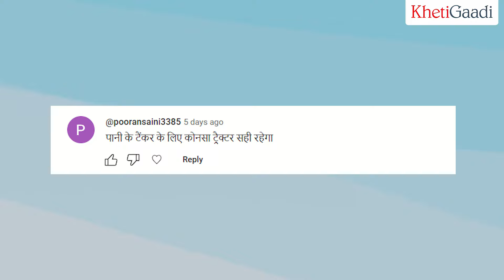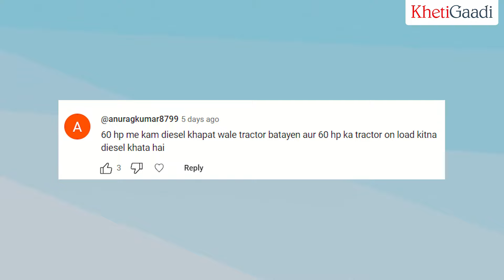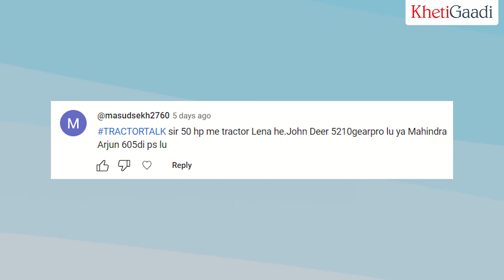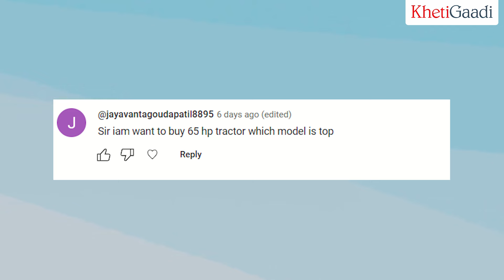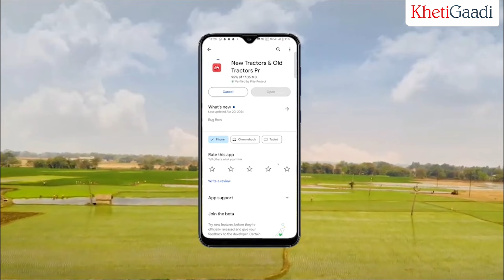Tractor Talk Season 2 l Episode 10 l Water Tanker Tractor, 65 Hp Tractors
Tractor Talk New Episode

𝐀𝐛𝐨𝐮𝐭 𝐊𝐡𝐞𝐭𝐢𝐆𝐚𝐚𝐝𝐢:
World’s first and only destination for Tractor & Farm Mechanisation equipment. Experience an Easy, convenient and hassle-free platform to buy, sell & rent Tractors & agriculture implements with a click. The key objective of Khetigaadi.com is to educate and empower the farming community with the right technology for better efficiency and financial savings. also, a farmer can check the tractor video and agriculture video for more information about the tractor, implement, agriculture and farming.